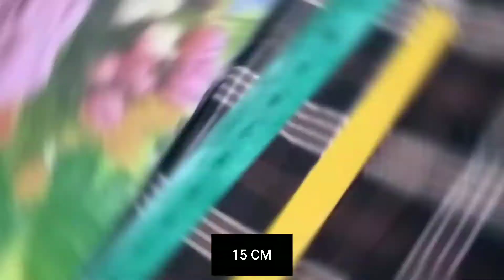Cara Vermax celana menjadi Celana Pensil / Baggy